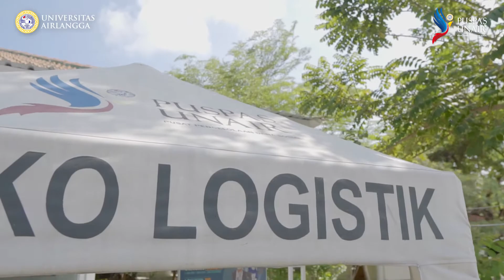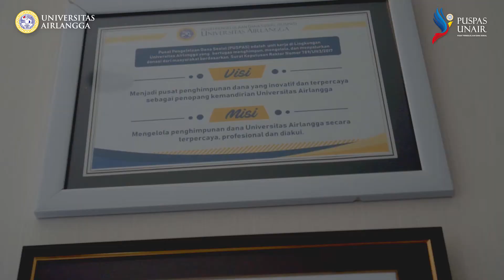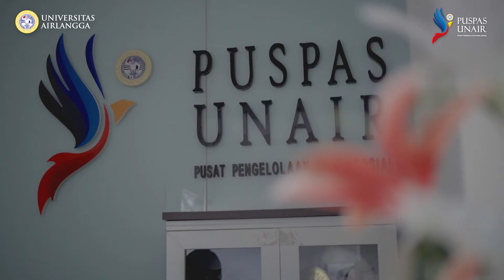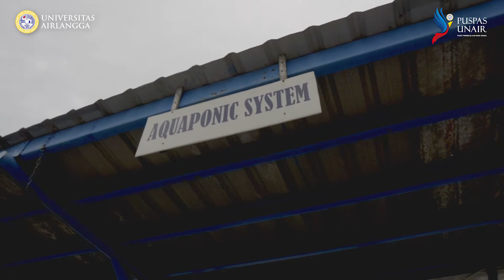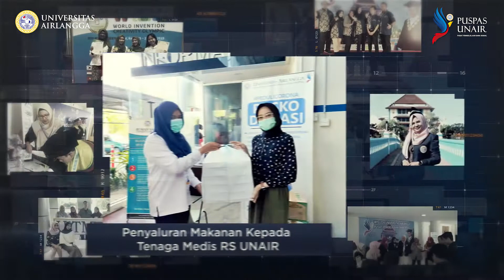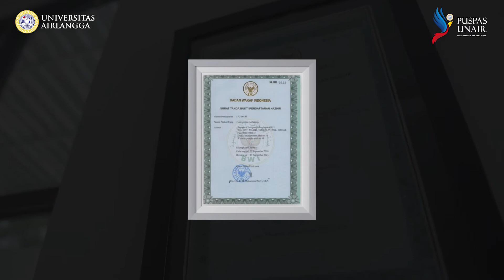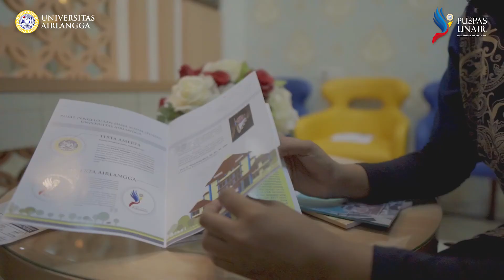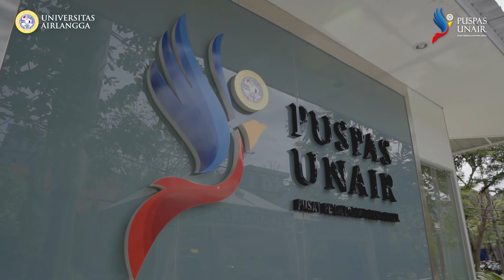Video Profil Pusat Pengelolaan Dana Sosial Universitas Airlangga (PUSPAS UNAIR)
Berdasarkan SK Rektor Nomor 789/UN3/2017, tugas PUSPAS UNAIR meliputi:
1. Menghimpun, mengelola, dan menyalurkan dana dari zakat, infaq, dan sedekah dari masyarakat.
2. Menghimpun, mengelola, dan menyalurkan bantuan umum yang ditujukan untuk kepentingan Universitas Airlangga dalam mewujudkan visi dan misi Universitas Airlangga yang berasal dari masyarakat.
3. Tugas lain yang berkaitan secara langsung maupun tidak langsung dengan tugas-tugas di atas.